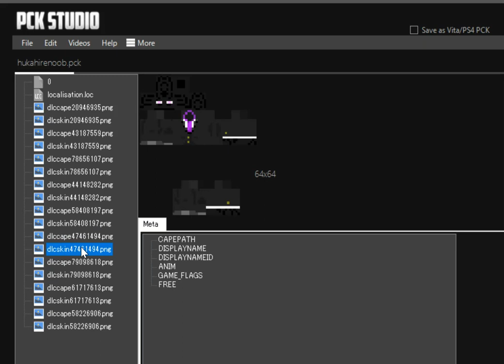初投稿 マイクラwiiuスキン配布！！ 〖 配布終了 〗